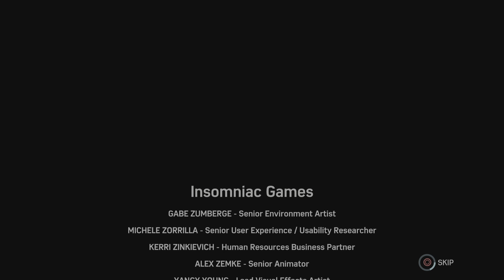Spiderman PS5- Hammerhead Boss Fight